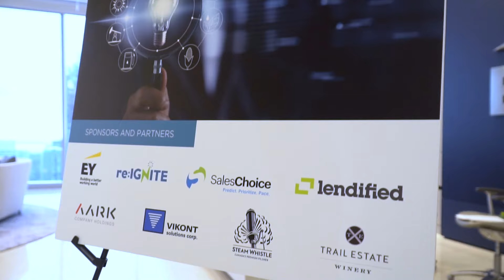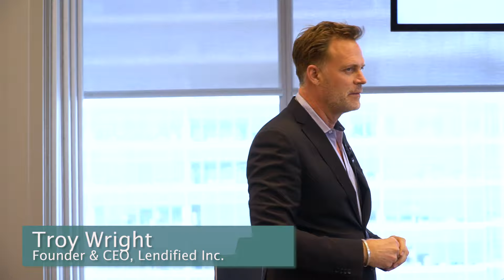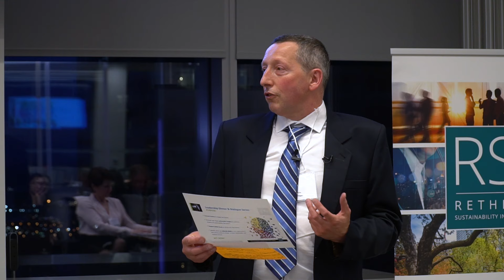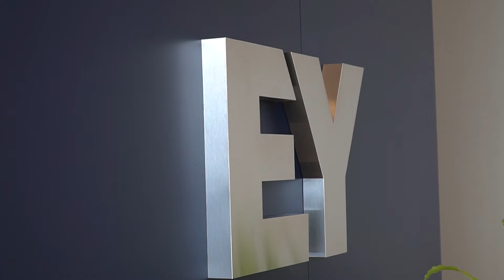RSI Leadership Series 04.23.19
RSI Leadership Series Dinner and Dialogue, April 23, 2019
Connecting Leaders to shape the future with a focus on :
Why is CEO trust in AI imperative to the future of business and society?